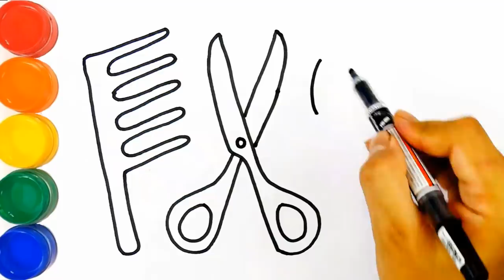Learn color while painting hair accessories with gouache for kids - Coloring and drawing for kids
Hi guy! today we gonna draw hair accessories with gouache, let's start all together!

Learn color for kids;
- Green
- Orange
- Pink
- Blue
- Red
- Yellow

Tittle: Learn color while painting hair accessories with gouache for kids - Coloring and drawing for kids